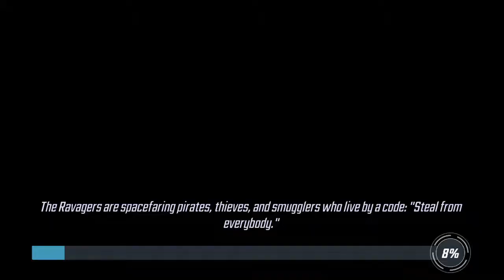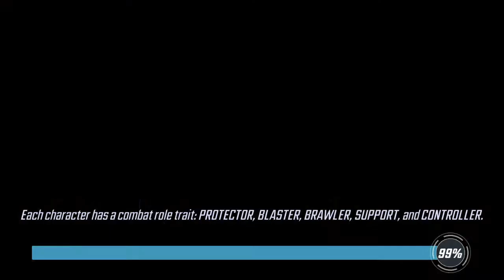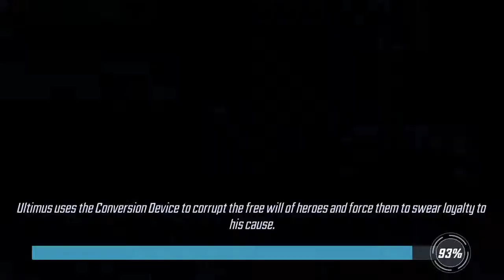Marvel's Strike Force superheroes gameplay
The series of Superhero gameplays of Marvel's Strike Force Superhero gameplay
Marvel Strike Force is a free-to-play  turn-based role -playing mobile online games by Fox Next for Android and iOS platforms. [2] [3][4]
 The game was launched worldwide on March 28, 2018.